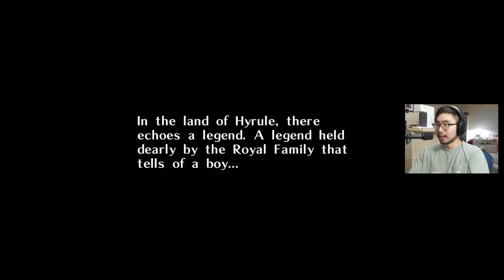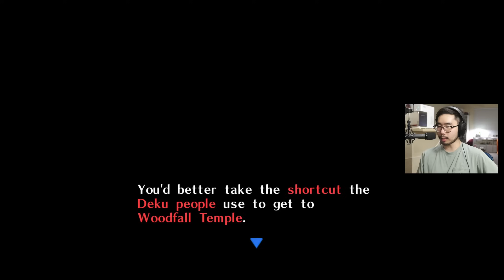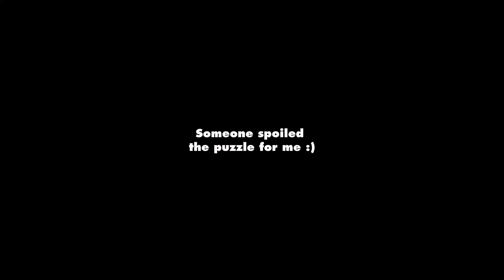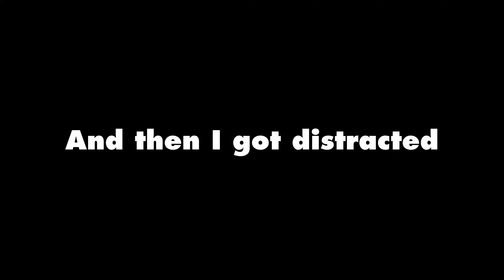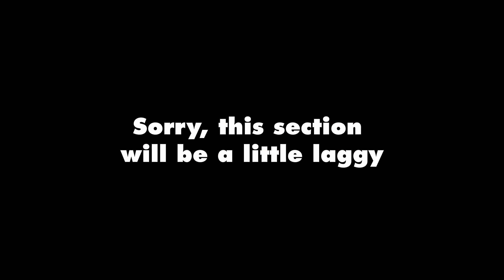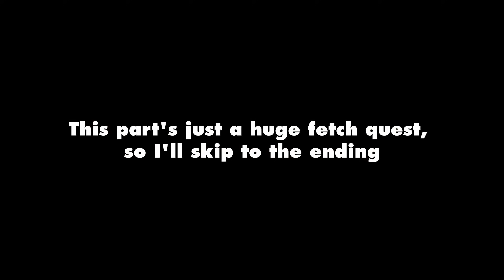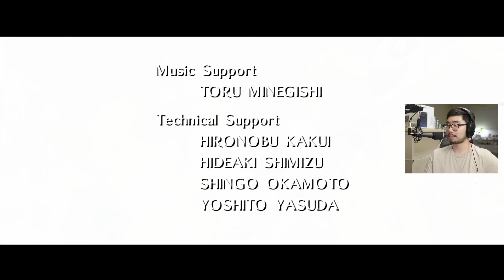I played ALL of Majora's Mask. It's incredible (ALL MASKS)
Majora's Mask is amazing. For those curious, I am emulating and have an HD texture pack applied.